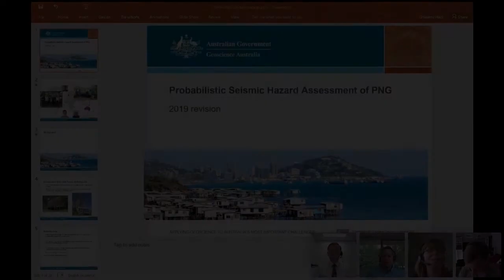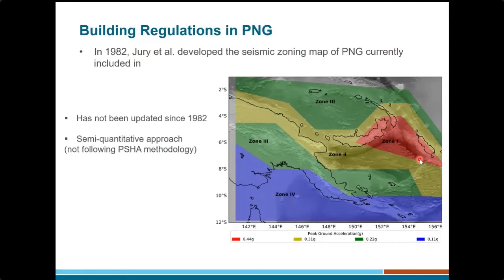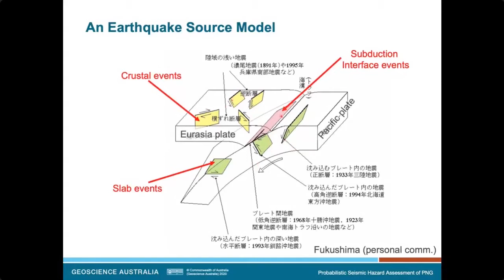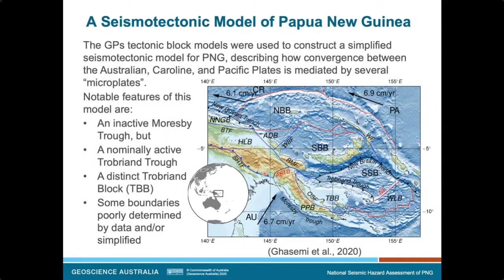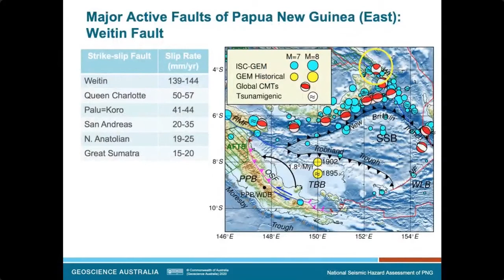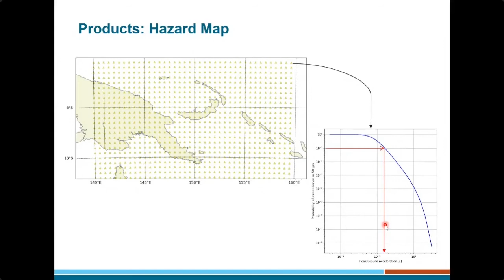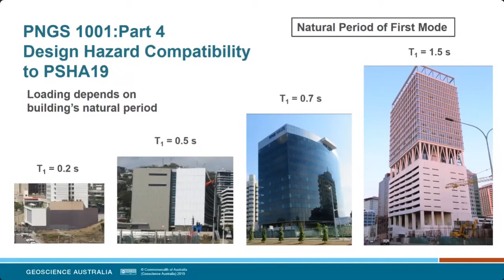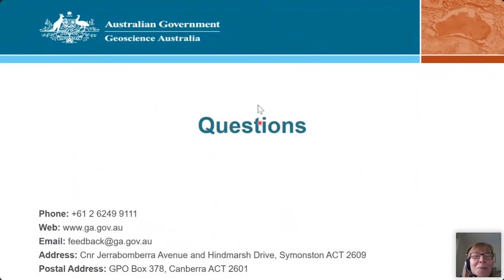Probabilistic seismic hazard assessment of PNG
Speakers: Hadi Ghasemi, Phil Cummins and Mark Edwards

Summary:
Papua New Guinea (PNG) lies in a belt of intense tectonic activity that experiences high levels of seismicity. Although this seismicity poses significant risks to society, the Building Code of PNG and its underpinning seismic loading requirements have not been revised since 1982. This study aims to partially address this gap by updating the seismic zoning map on which the earthquake loading component of the building code is based. We performed a new probabilistic seismic hazard assessment for PNG. Among other enhancements, for the first time together with background sources, individual fault sources are implemented to represent active major and microplate boundaries in the region to better constrain the earthquake-rate and seismic-source models. The seismic-source model also models intraslab, Wadati-Benioff zone seismicity in a realistic way using a continuous slab volume to constrain the finite ruptures of such events.

The results suggest a high level of hazard in the coastal areas of the Huon Peninsula and the New Britain–Bougainville region, and a relatively low level of hazard in the southern part of the New Guinea Highlands Block. In comparison with the seismic zonation map in the current design standard, it can be noted that the spatial distribution used for building design does not match the bedrock hazard distribution of this study. In particular, the high seismic hazard of the Huon Peninsula in the revised assessment is not captured in the current building code of PNG.

We also discuss how the seismic hazard map of PNG is being used to underpin its building code, including what steps have been taken by GA together with the Government of PNG to promote uptake of the new hazard map by PNG’s earthquake engineering community.

About the Speakers:

Hadi Ghasemi is a senior seismologist in the Regional Development Section at GA. He received his PhD from the International Institute of Earthquake Engineering, Iran in 2009 and prior to joining GA, he was a postdoctoral fellow at the Earthquake Research Institute at University of Tokyo. Since joining GA, he has been involved in DFAT-funded regional programs covering a wide range of activities such as establishment of near real-time earthquake impact alerting in Indonesia, and development of a community-based earthquake monitoring network in Papua New Guinea.

Phil Cummins is engaged as both a senior research scientist at GA , where he applies earthquake and tsunami science in GA’s Regional Development Section, and a Professor of Natural Hazards at ANU, where he combines research with teaching in natural hazards. He received his PhD in Geophysics from U. California Berkeley in 1988 and worked as a postdoctoral and research fellow at the Australian National University (ANU) until 1996, when he moved to the Japan Center for Marine-Earth Science and Technology (JAMSTEC). After leading a geodynamics research unit at JAMSTEC, in 2001 he took up a position leading earthquake and tsunami hazard research at Geoscience Australia (GA).

Mark Edwards is the Director of the Vulnerability, Resilience and Mitigation Section at Geoscience Australia. He leads a multi-disciplinary team developing engineering, economic and social vulnerability models in the Community Safety Branch. He is an engineer with 14 years of industry experience as a professional engineer followed by 23 years of research with a scope that has widened from earthquake vulnerability to multi-hazard risk. He participates in the development of Australian building design standards for a range of natural hazards. He has led the collaborative development of a guidance document to enable the use of the recently completed earthquake hazard assessment for Papua New Guinea for building design.